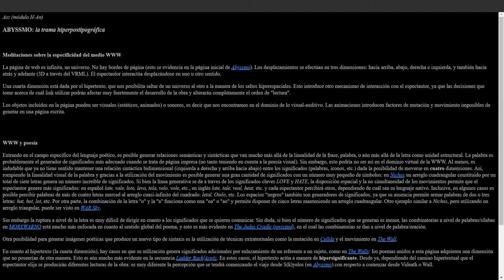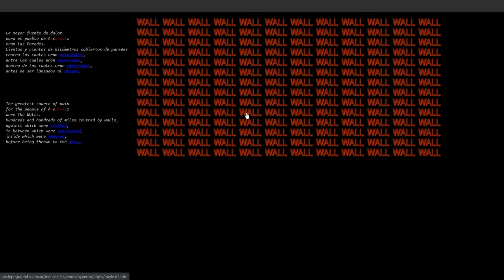Abyssmo - Fabio Doctorovich